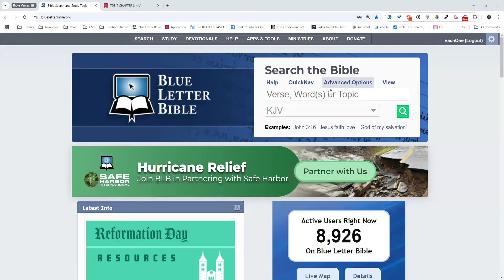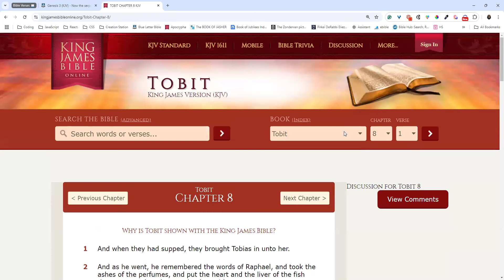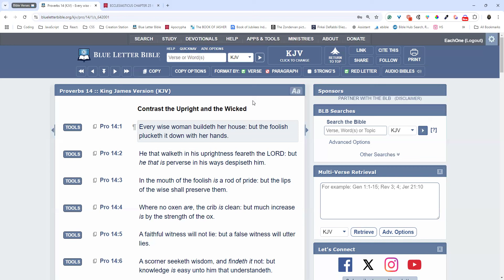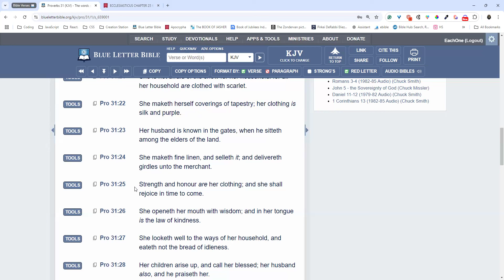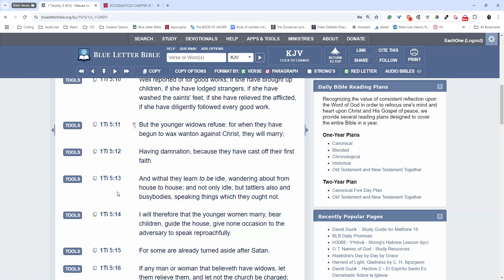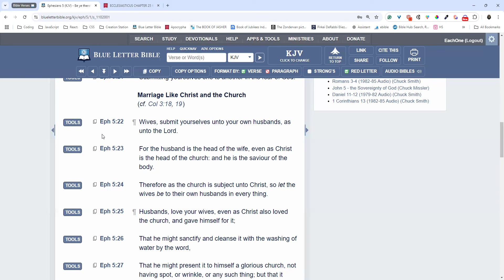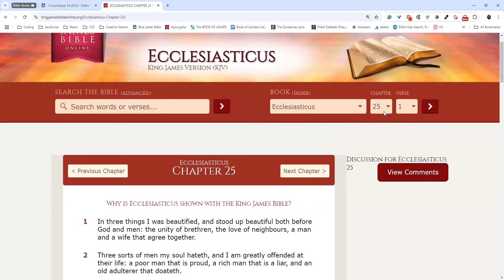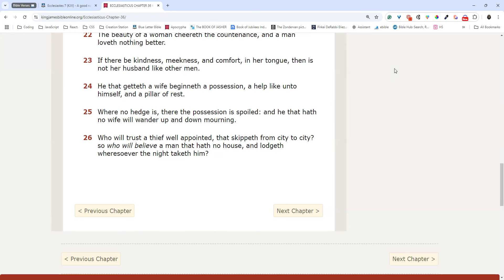BLACK (Israelite) WOMEN/WIVES & Gentile Women| From Feminism To Femininity, DEATH to SALVATION